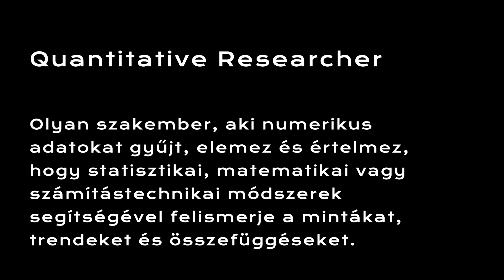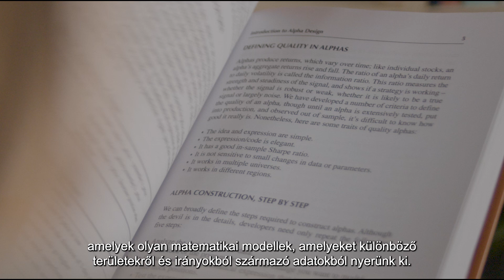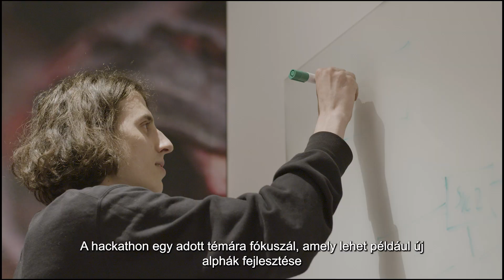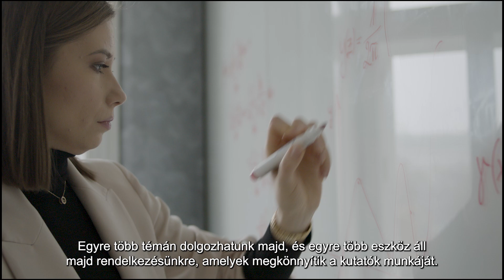Odd Jobs: Quantitative Researcher | #5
In the last episode of season 2, we talk to WorldQuant's Senior Quantitative Researcher, Adel Juhasz.